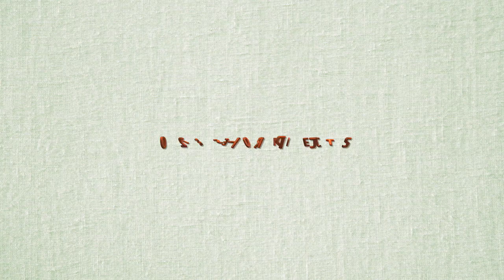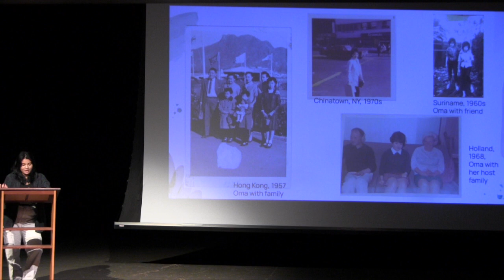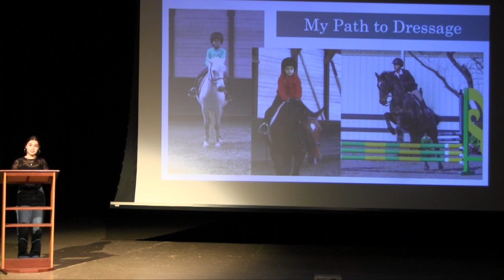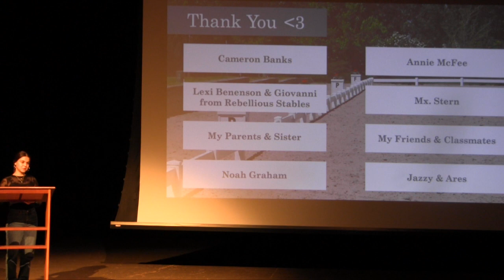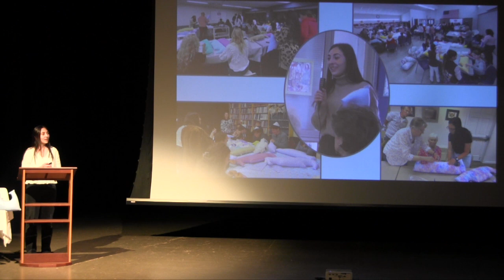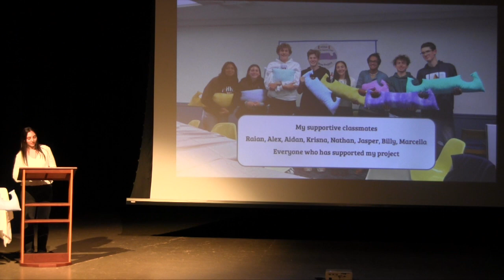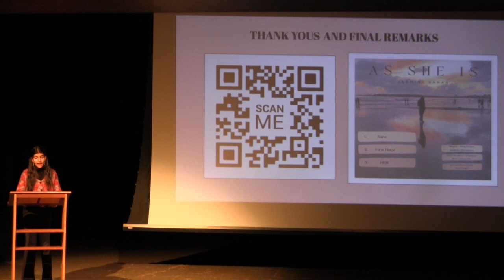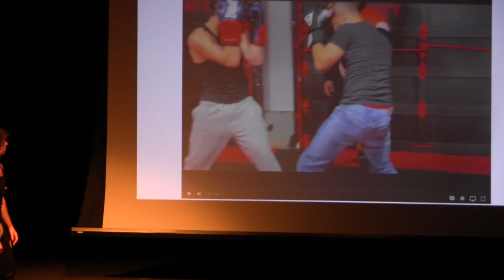GMWS: Senior Project 2023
Welcome to this Senior Projects 2023 video featuring the talented students of Green Meadow Waldorf High School. Watch as our seniors showcase the innovative and inspiring projects that they have been working on throughout the school year. From hands-on explorations to scientific research, there is something for everyone to enjoy in this showcase of creativity, perseverance, and dedication. Don't miss out on witnessing the incredible work of our students at Green Meadow Waldorf School.